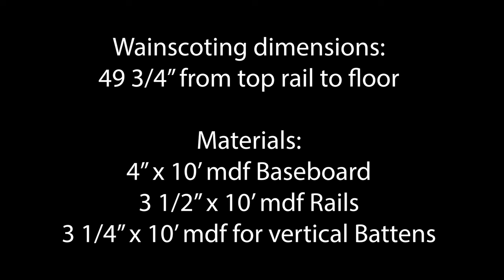How NOT to install Wainscoting | DIY Board and Batten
DIY wainescoting for my kids room with help from Doug "Big Level Guy" Martin from Midnight Construction